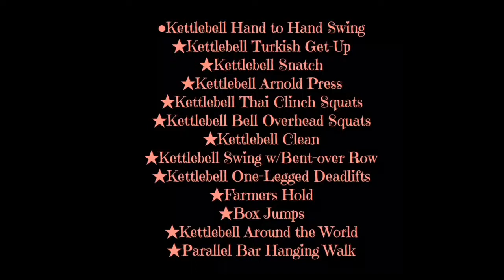WMF 30 Min Kettlebell Workout